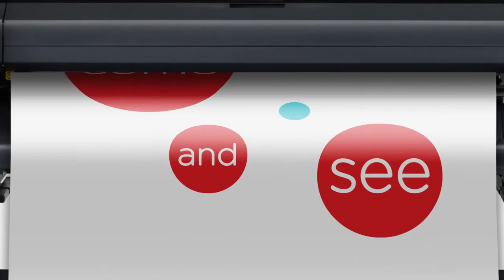Canon imagePROGRAF for In House Printing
A Canon case story with The Yellow Finch chain of fashion stores on how Canon imagePROGRAF printers have positively impacted their business